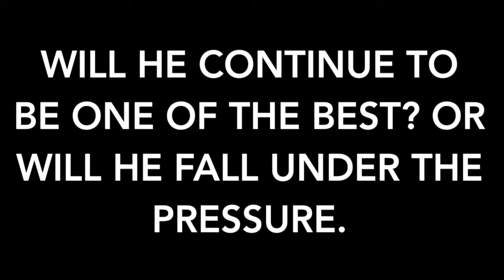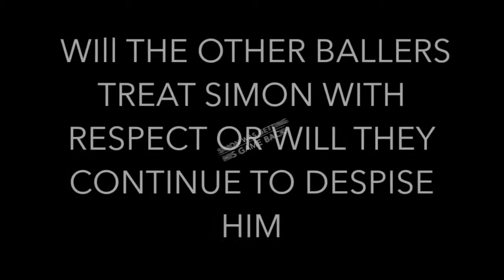Book Trailer: Summer Ball by Mike Lupica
By Simon & Max